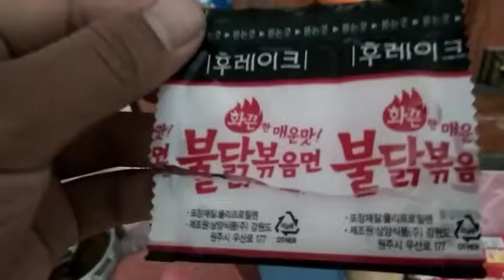How to make samyang